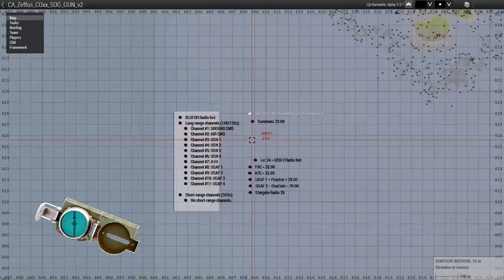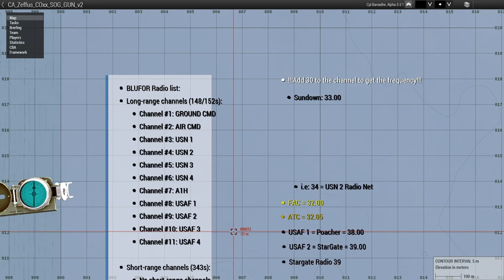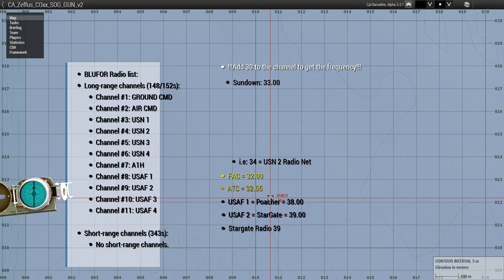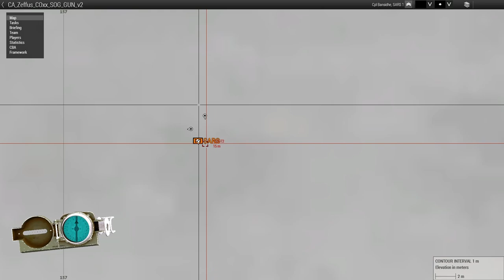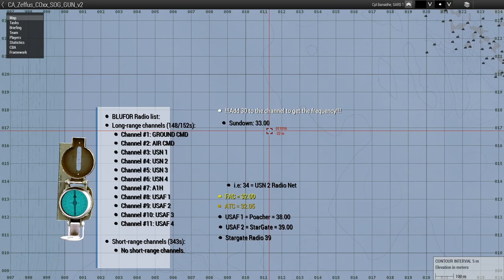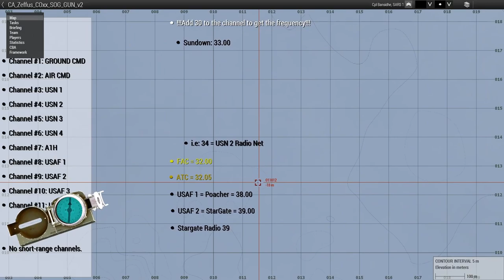Combined Arms | Operation SOG Gun | ArmA 3 (S.O.G. Prairie Fire)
The war in Vietnam rages on. The NVA has received fresh shipments of Soviet arms, artillery, air defenses, planes, and training by Soviet advisors in preparation for a new offensive. But a coordinated U.S. counter-offensive operation between the Navy, Air Force, and Special Operations Group has begun - Operation SOG GUN.